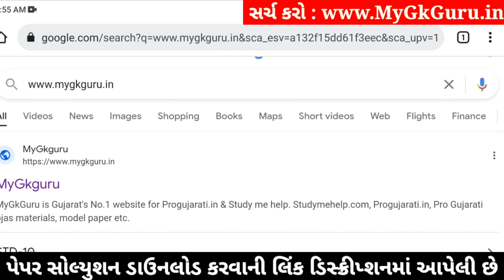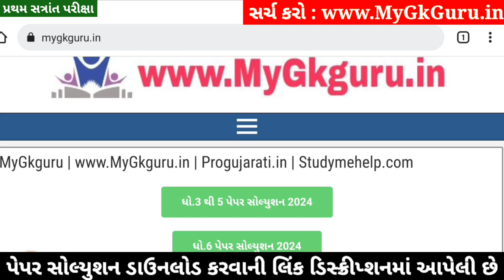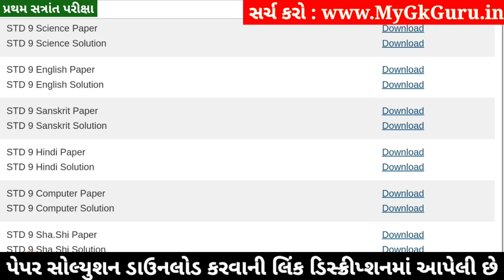STD 9 English Paper Solution 2024 50 Marks, STD 9 English Pratham Pariksha Paper Solution 2024